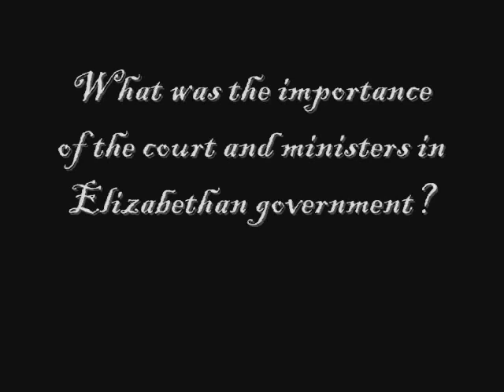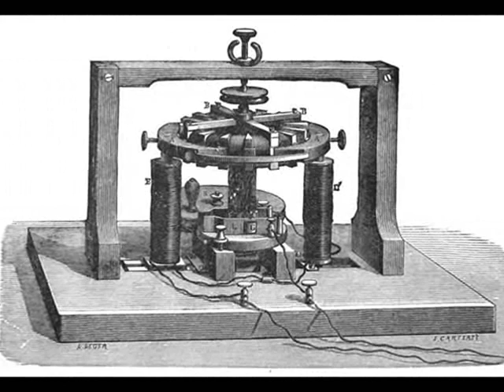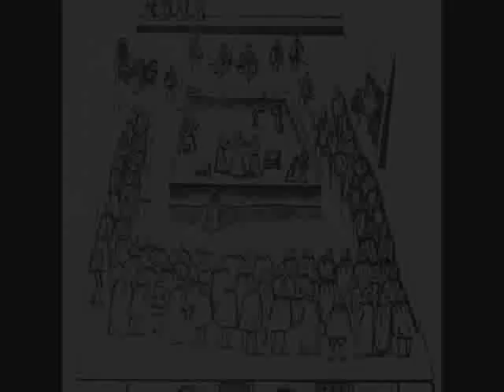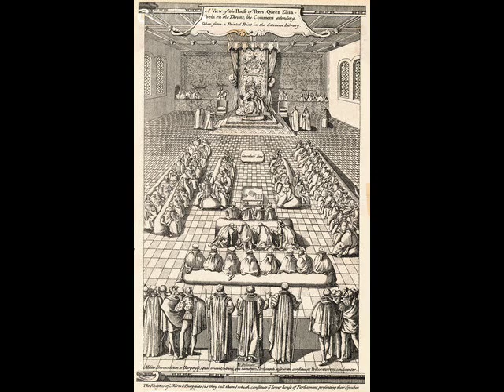What was the importance of the court and ministers in Elizabethan government?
AS level History revision video looking at the reign of Elizabeth I